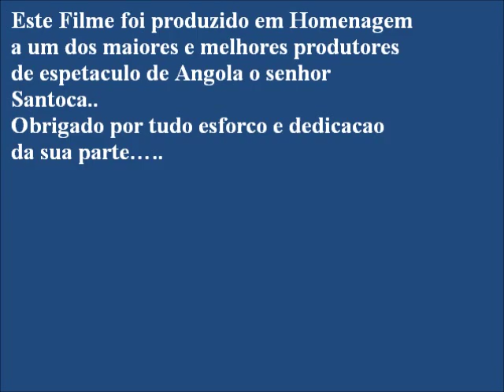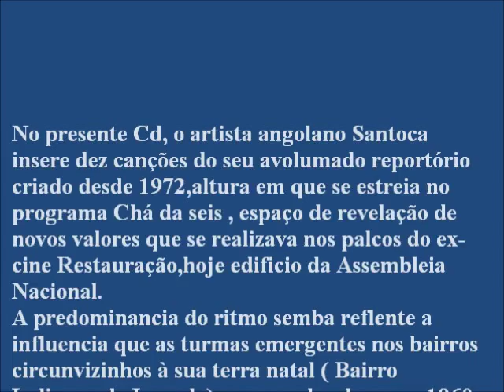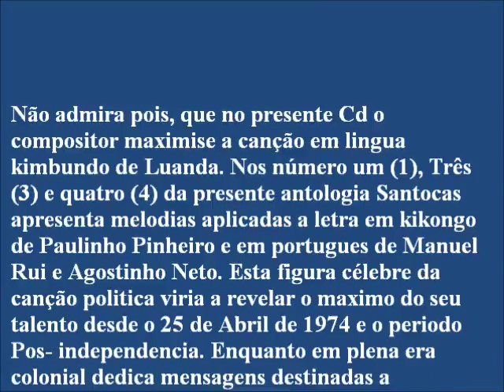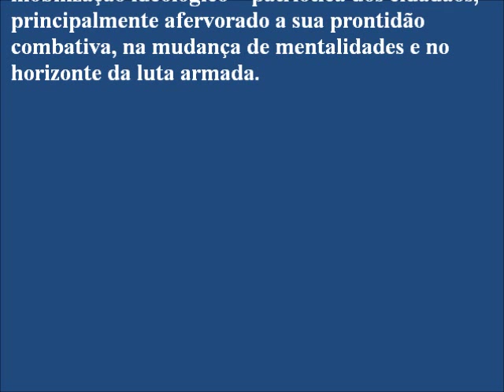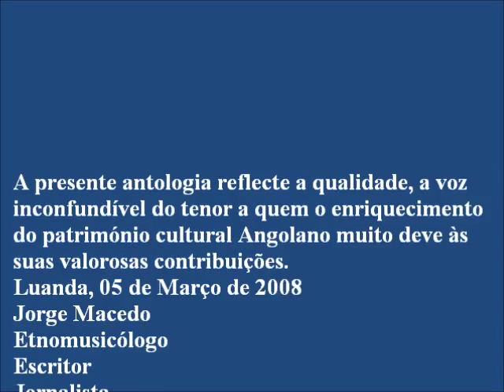Novo album santoca